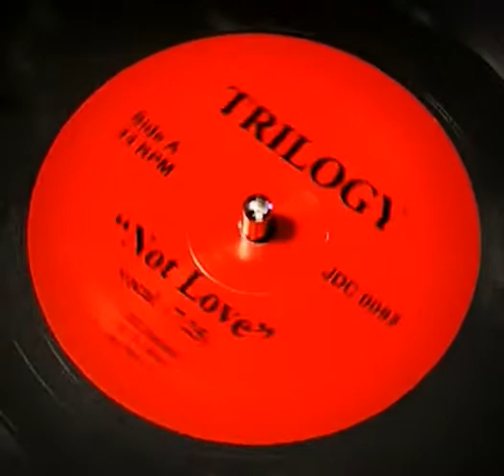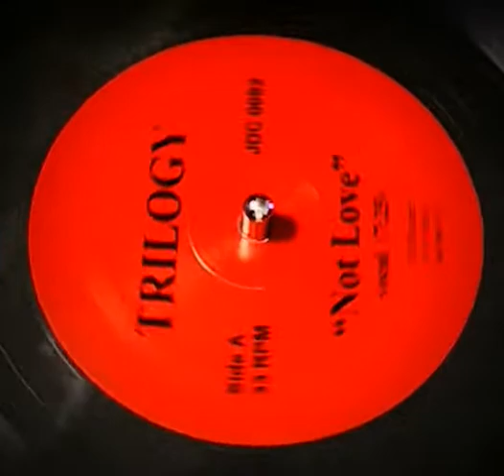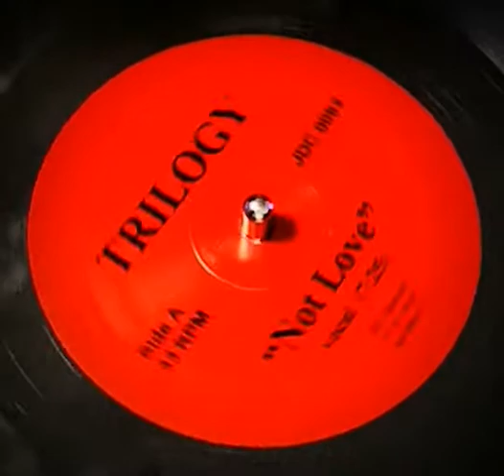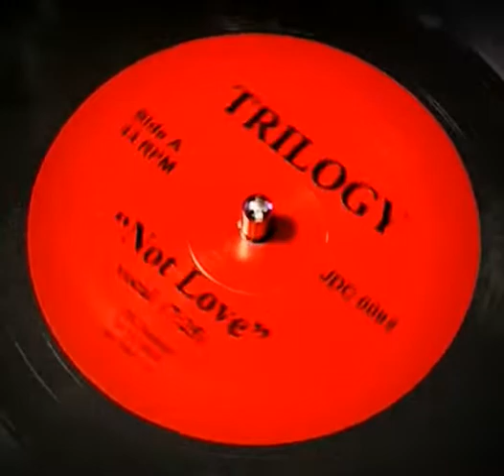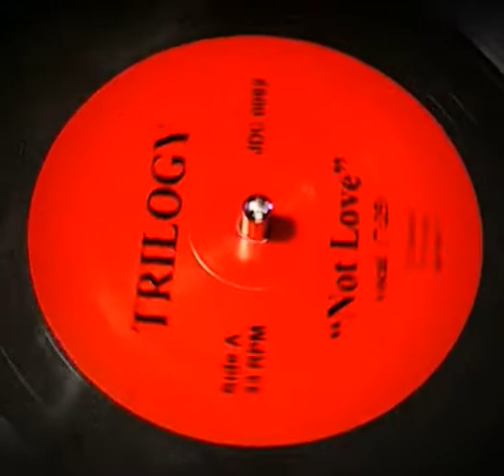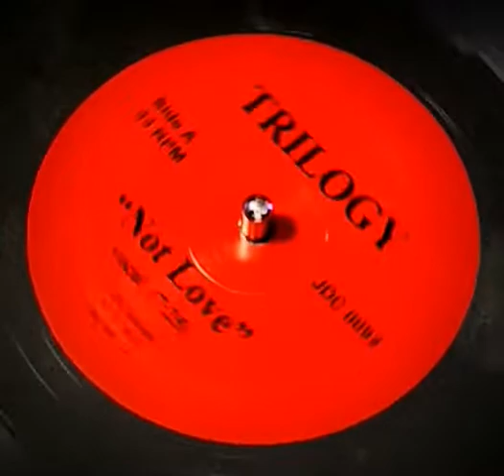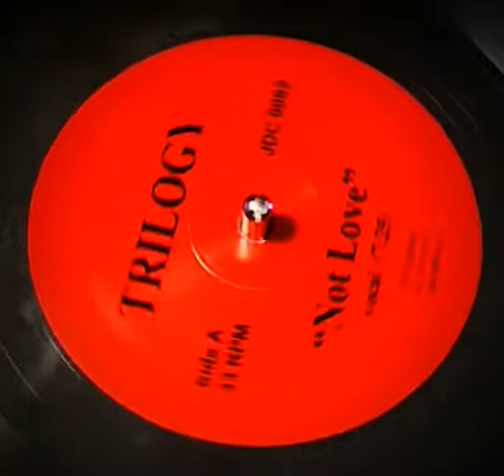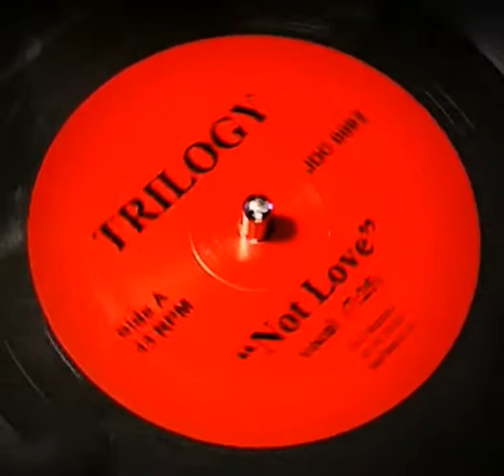trilogy | not love → the deal | into the light